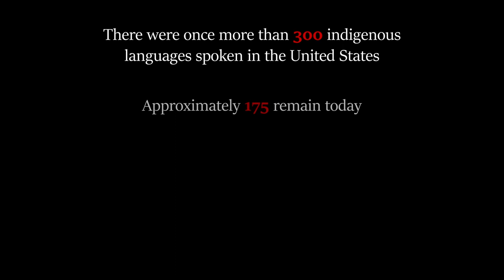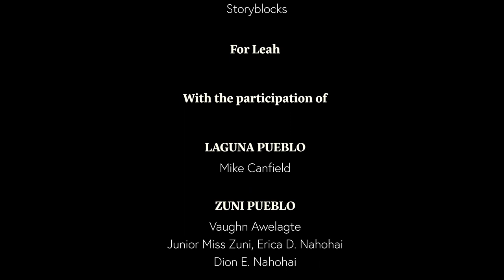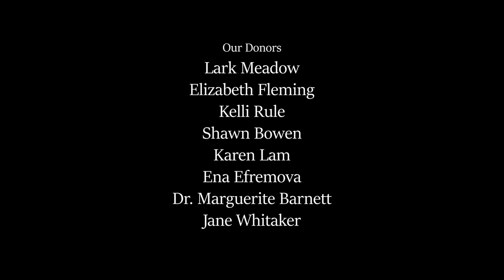EDGE: A Short FIlm.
Exploring the importance of Indigenous language preservation through interviews with participants from several of the 19 Pueblos in the American Southwest, EDGE is a short film and proof of concept for a larger project in the works. If you’d like to learn more, please visit our